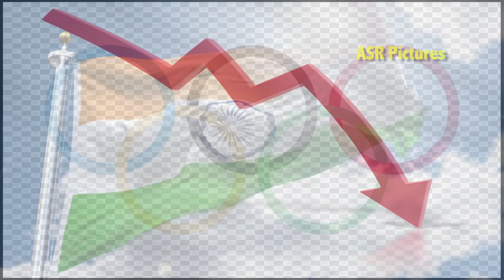Archery/Teerandaji - All About the Olympics - Olympic Games in Details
Archery had its debut at the 1900 Summer Olympics and has been contested in 16 Olympiads. Eighty-four nations have competed in the Olympic archery events, with France appearing the most often at 31 times. The most noticeable trend has been the excellence of South Korean archers, who have won 23 out of 34 gold medals in events since 1984. It is governed by the World Archery Federation (WA; formerly FITA). Recurve archery is the only discipline of archery featured at the Olympic Games. Archery is also an event at the Summer Paralympics.

History

The second Olympic games, Paris 1900, saw the first appearance of archery. Seven disciplines in varying distances were contested. At the 1904 Summer Olympics in St. Louis, six archery events were contested, of which three were men's and three were women's competitions. Team archery was introduced, as was women's archery. At the 1908 Summer Olympics, three archery events were held. Archery was not featured at the 1912 Summer Olympics but reappeared in the 1920 Summer Olympics.

Between 1920 and 1972, archery was not contested at the Olympic games. The archery competition featured at the 1972 Summer Olympics in Munich consisted of a double FITA Round (from 2014 known as a '1440 Round') competition with two events: men's individual and women's individual. This form of archery competition was held until the 1988 Summer Olympics, when team competition was added and the Grand FITA Round format was used. Starting at the 1992 Summer Olympics, the Olympic Round with head-to-head matches was adopted and has been used ever since.

In 1984 at Los Angeles, Neroli Fairhall of New Zealand was the first paraplegic competitor in the Olympic Games.